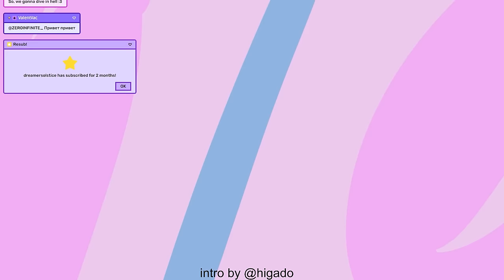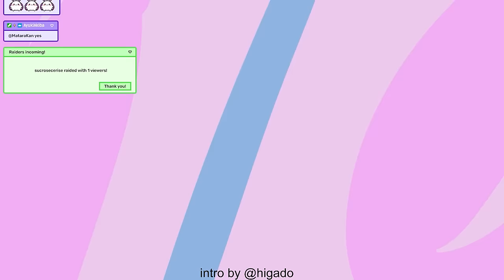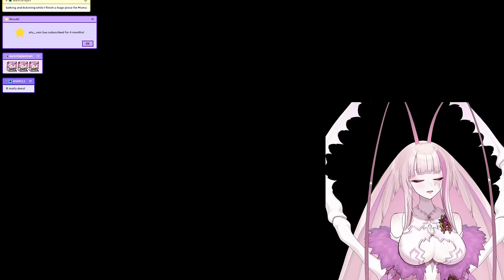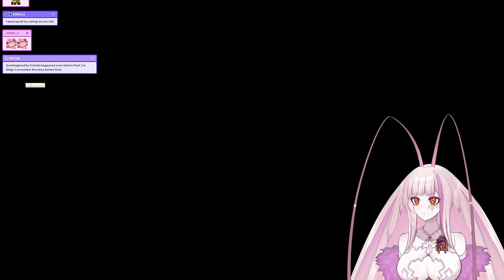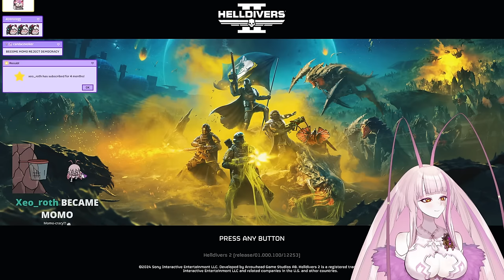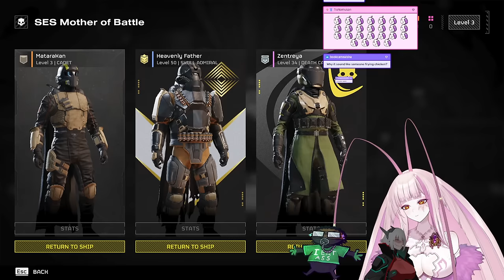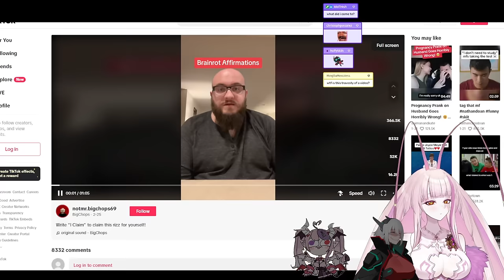More HELLDIVERS 2 CHAOS ft. Zentreya, HeavenlyFather, Bricky, Haruka and Ironmouse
Timestamps:
0:00 Intro
6:29 Just Chatting
27:22 Helldivers 2 Launching
1:06:35 Gameplay ft. Zentreya & Heavenly
3:50:28 Ironmouse Joins
3:52:01 Gameplay ft. Zentreya, Heavenly & Ironmouse
5:23:26 Gameplay ft. Zentreya & Ironmouse
8:01:49 Bricky Joins
8:04:33 Gameplay ft. Bricky, Ironmouse
8:42:11 Haruka Joins
8:43:40 Gameplay ft. Bricky, Ironmouse & Haruka
10:44:54 Outro